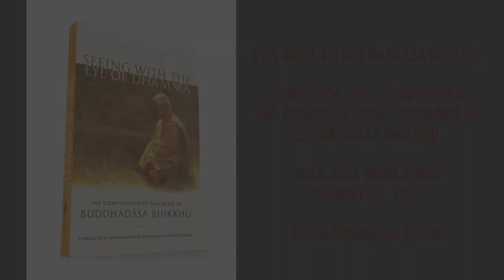The Dalai Lama on Buddhadasa Bhikkhu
His Holiness the Dalai Lama on his visits with Buddhadasa Bhikkhu (29-30 January 1972) and his new book:

❖ Seeing with the Eye of Dhamma ❖
The Comprehensive Teaching of Buddhadasa Bhikku

Original Youtube (in Thai)
องค์ดาไลลามะ เสด็จสวนโมกขพลาราม เมื่อวันที่ ๒๙ - ๓๐ มกราคม ปี พุทธศักราช ๒๕๑๕

1. Courses to introduce foreigners to the correct understanding of Buddhist principles and practice

2. Meetings among Buddhists from around the world to establish and agree upon the ‘heart of Buddhism’

3. Bring together leaders from all religions for the sake of mutual good understanding and cooperation to drag the world out from under the tyranny of materialism.